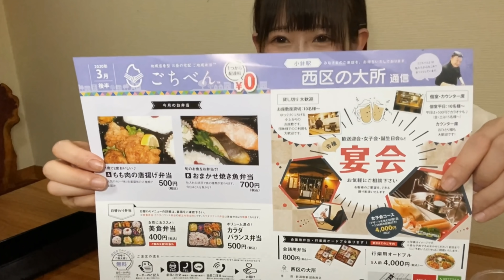【大食い】ドS店主さんからの挑戦状を迎え討て!! 激熱蝦仁会飯 4kg 25分!!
今回で3回目となる西区の大所さんのチャレンジメニュー!!
お茶目でノリの良い店主さんが繰り出す
次なるメニュー「蝦仁会飯」とは？

過去動画もよろしくお願いします° ✧ (*´ `*) ✧ °

第１弾
【大食い】ホルモン焼きそば3.5kg30分チャレンジ！【激辛】麻婆にも挑戦！【西区の大所】

第２弾
【大食い】希少種エビチリ丼デカ盛り5.3kg飯テロ度高めにつき空腹時閲覧注意です⚠️【西区の大所】

初めての方も、いつも見てくださってる方もこんにちは！おしんちゃんことおごせ綾です！
ゆるめの大食い動画をメインに配信中！

■人気のオススメ動画

【大食い】新潟人気二郎系！【万人家】ガッツリG麺メガサイズ10.7kg!?【味玉50個】

2016年　元祖大食い王決定戦女王戦　準優勝

9500087
新潟県新潟市中央区東大通1-2-30 第3マルカビル10F
株式会社GENE
Team OGS宛

新潟県新潟市西区小針南21-10 朝日荘3号
ＪＲ越後線 小針駅 車3分
月～木・日
18:00～23:00
金・土・祝前日
18:00～24:00

★味・ボリューム◎コスパ良しなお店★
お食事も宴会も楽しめるお店
店内でカラオケもできます！
店主さん自慢の本格中華がリーズナブルに頂けるお店です